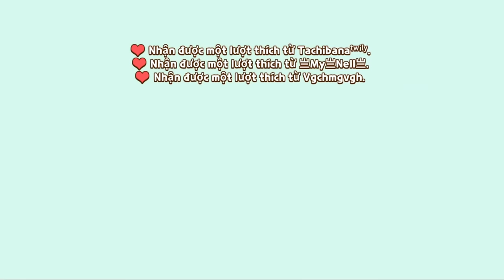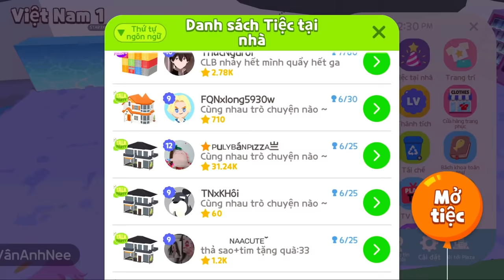PLAY TOGETHER | CĂN NHÀ LÊN THIÊN ĐƯỜNG ?